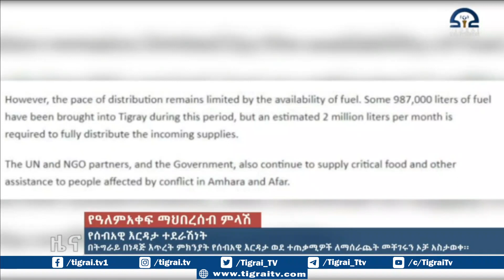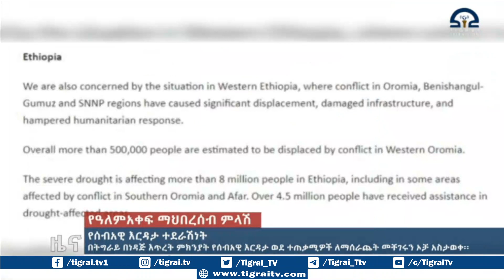በትግራይ በነዳጅ እጥረት ምክንያት የሰብአዊ እርዳታ ወደ ተጠቃሚዎች ለማሰራጨት መቸገሩን ኦቻ አስታወቀ፡፡